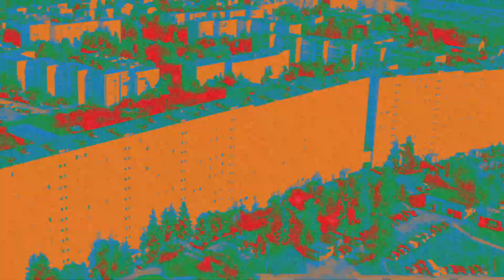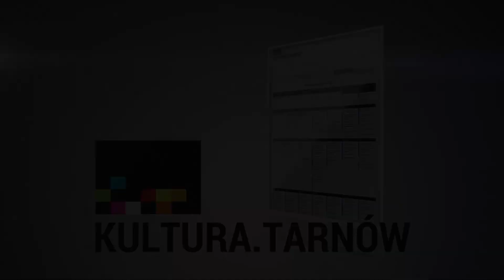ZVAMI KULTURALNIE ODC. 18: Przypominanie o historii we współczesnym wydaniu.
Na tarnowskiej starówce powstanie kolejny historyczny mural, tym razem poświęcony Józefowi Władysławowi Krogulskiemu.
Inicjatorem pomysłu jest rada osiedla Starówka, a konkurs na projekt potrwa do 30 września.
O historii i sposobach jej upamiętniania, o wybitnych postaciach z Tarnowa, a także o wakacyjnej reaktywacji dawnego "Bezanu", rozmawiamy z przewodniczącym rady Ryszardem Żądło.